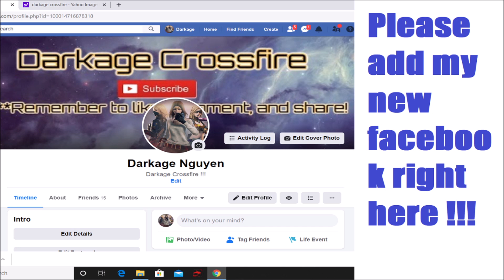Crossfire NA 2.0 : AWM Red VIP - Lost City - Hero Mode X - Zombie V4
I Really Some New Weapons For Record , If Anyone Has It .
Let Me Borrow I Play (Crossfire NA , Crossfire Brazil )